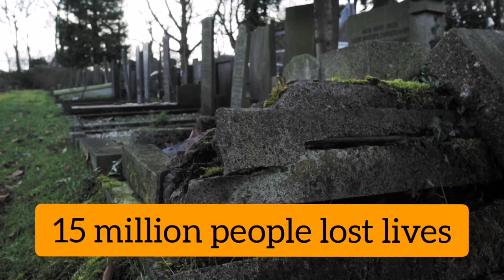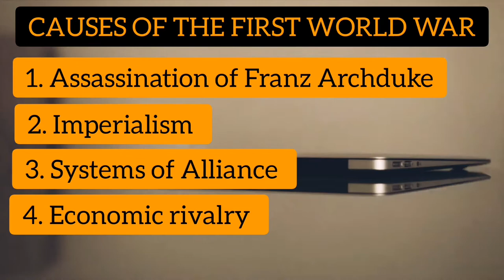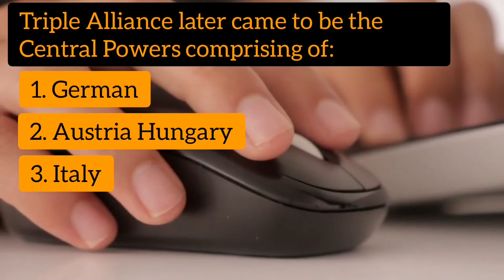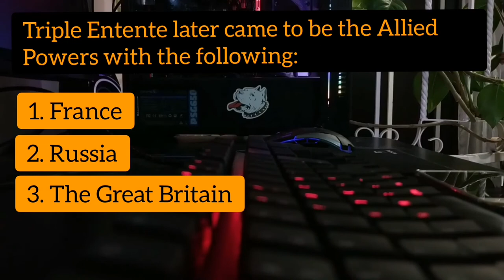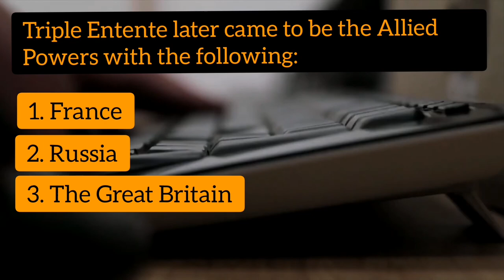Causes of the First World War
Outbreak of the First World War.

1. Assassination of Franz Archduke Ferdinand
2. Imperialism
3. Systems of Alliance
4. Arms Race
5. Economic Rivalry
6. Franco Prussian War 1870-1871
7. Moroccan Crisis

Systems of Alliance
1. Triple Alliance
2. Triple Entente

Triple Alliance/Central Powers
1. German
2. Austria-Hungary
3. Italy

Triple Entente/Allied Powers
1. France
2. Russia
3. The Great Britain